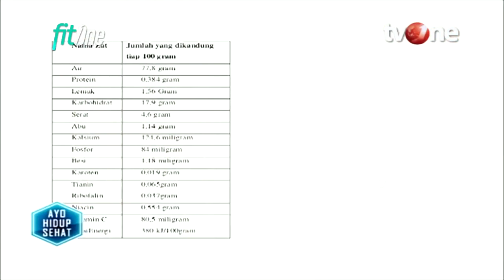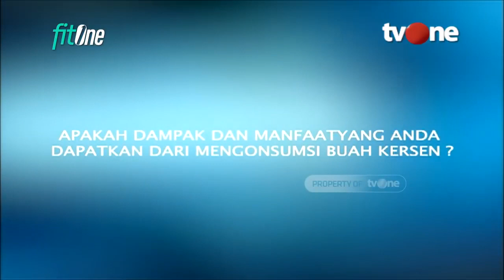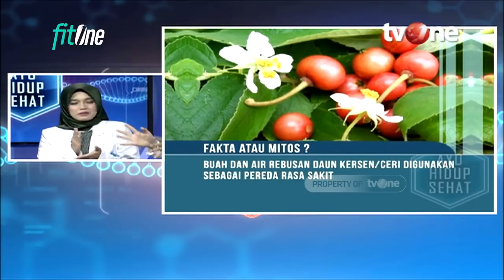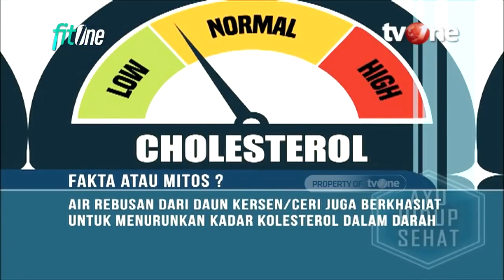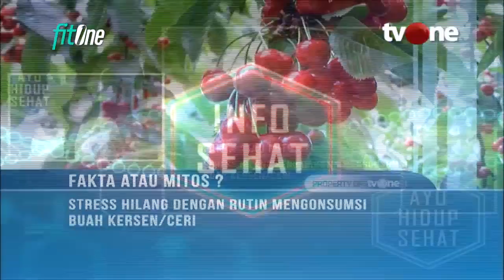Cara Awet Muda dengan Buah Kersen | Fakta Mitos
Hidup Sehat tvOne - Cara Awet Muda dengan Buah Kersen | Fakta Mitos

Buah Kersen atau sering disebut buah seri, cheri dan masih banyak lagi memang sering disepelekan karena keberadaannya banyak namun peminatnya sedikit. Namun, siapa sangka ternyata buah kersen di pasaran ternyata harganya mahal karena memiliki banyak manfaat, benarkah demikian? yuk simak video selengkapnya bersama dr. Tulus Satriasih, Sp.FK Spesialis Farmakologi Klinik

Thankyou ☺❤
Hidup Sehat